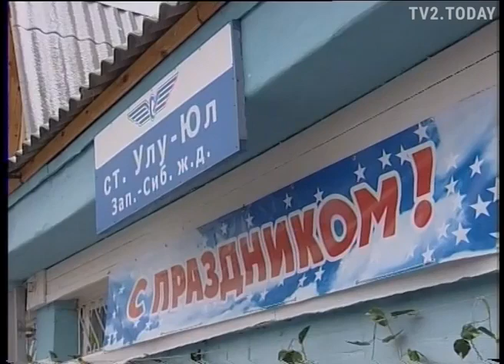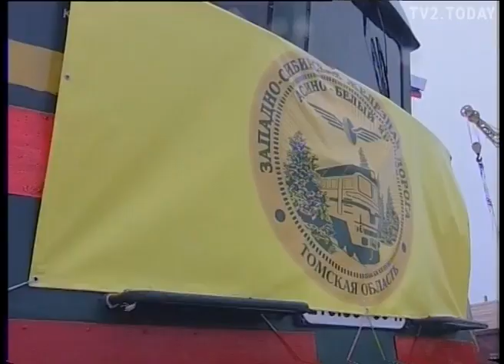Томск - Белый Яр / Комсомольская стройка 30 лет спустя. 2007г.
2007 год. Автор: Светлана Григорьева.

У железнодорожной ветки «Асино — Белый Яр» было второе рождение. Она переставала приносить убытки, Западно-Сибирская железная дорога начинала вкладывать в нее деньги. После 2010-ого года железнодорожную ветку до Белого Яра хотели соединить с Красноярским краем. Вопрос о строительстве этого транспортного пути был почти решен.

В начале октября железная дорога на Белый Яр праздновала своё тридцатилетие. Фирменный поезд с ветеранами проехал по всем станциям, где шла большая стройка.